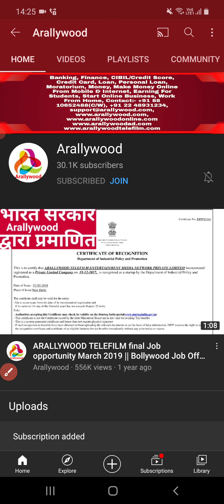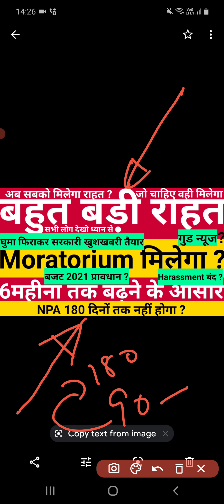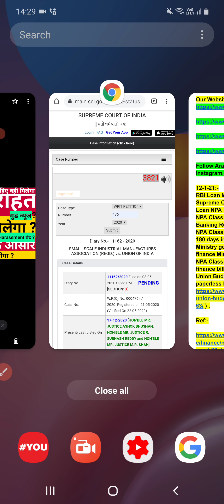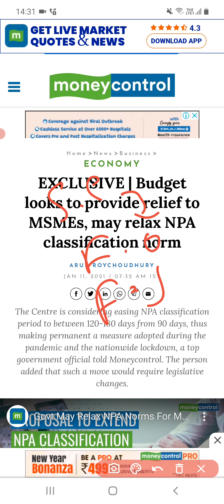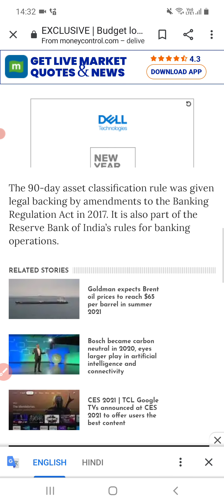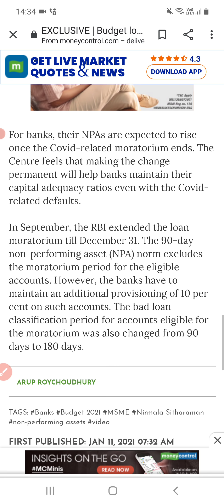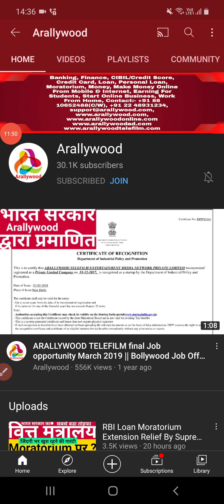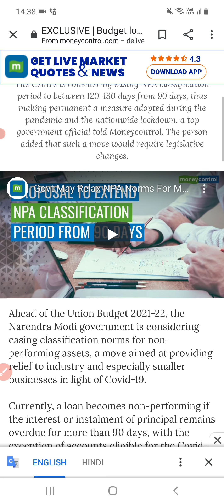2021 Relief By Finance Ministry On NPA Norms & RBI Loan Moratorium Extension, Moratorium News Today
for latest updates.

In this video we have discussed about latest updates on bank loan moratorium & credit moratorium as well as moratorium extension provided by rbi on which lots of cases are pending in supreme court of india.

RBI has earlier issued notification, press release & faq that we have also covered in this video during video analysis on loan & credit card moratorium.